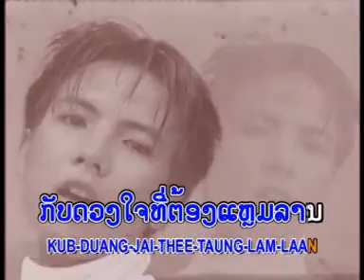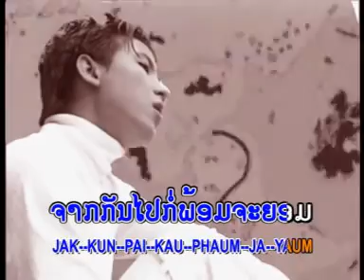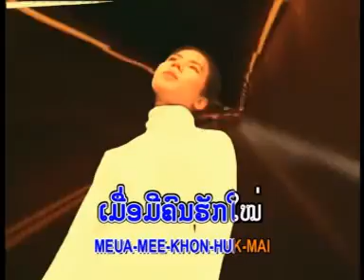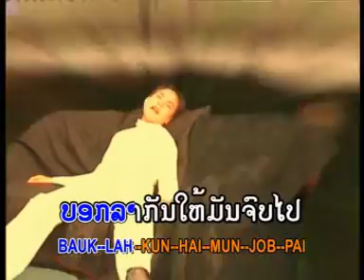Yah Sia Dye By Mr Lee